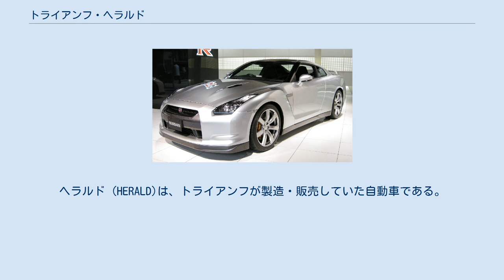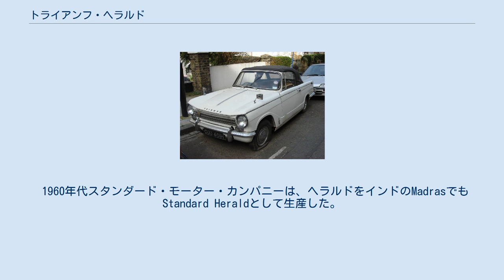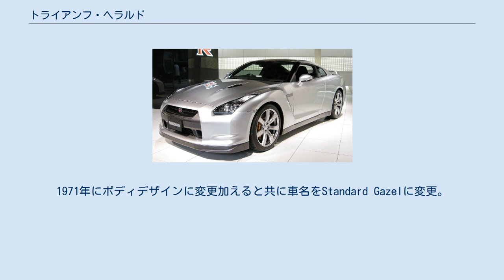トライアンフ・ヘラルド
ヘラルド (HERALD)は、トライアンフが製造・販売していた自動車である。
 スタンダード8と10の後継車として登場ヘラルドはX型のセパレートフレームにミケロッティデザインのボディーを載せ、2ドアサルーン、コンバーチブル、クーペ、バンそしてステーションワゴンと豊富なボディーバリエーションを誇った。
 エンジンは全て水冷直列4気筒のOHVで、排気量948 cc、1,147 cc (Herald 1200)、1,296 cc (13/60) の3種が設定され、組み合わせるギアボックスはフロアシフトの4速マニュアルのみであった。
 1950年代後半Morris Minor、Ford PopularそしてAustin A35などのライバルがひしめく中で、Standard-Triumphのサルーンレンジは、見た目は地味だが、刷新的であった小型4気筒803 ccと948 ccエンジンを搭載するスタンダード8と10がトライアンフの2シーター小型スポーツカーと並行して大きな成功を収めていた。
 そしてこの時期に次なるモデルとして登場したのがヘラルドであった。
 後継モデルは1965年登場の1300および1970年登場のトレドである。
 ヘラルドはイギリス外のいくつかの国でも組み立てが行なわれた。
セパレートシャシをジグとしてコヴェントリーから組み立てキットとしても輸出された。
 1960年代スタンダード・モーター・カンパニーは、ヘラルドをインドのMadrasでも Standard Heraldとして生産した。
エンジンはベーシックの948ccだが、4ドアサルーンと5ドアエステート ボディが追加された。
1971年にボディデザインに変更加えると共に車名をStandard Gazelに変更。
 エンジンは変わりなかったが、リアアクスルがヘラルドの"swing-arm"とは違っていた。
Gazelの生産は1977年に終了した。